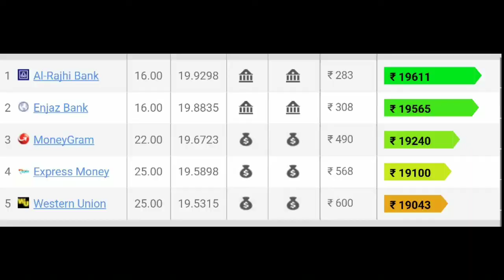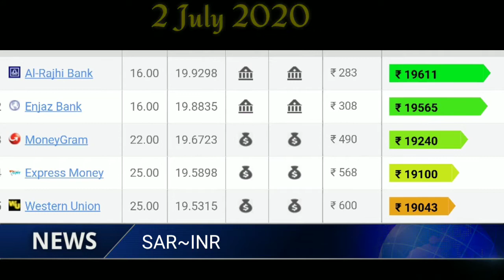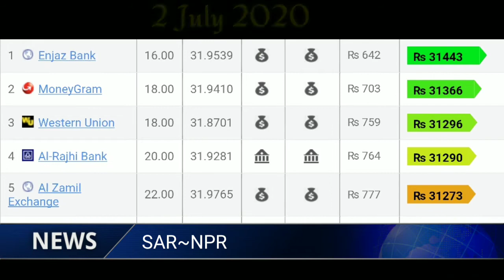gold price today!money transfer!सोना चांदी के ताज़ा भाव!Pure gold price Today,Gold rate today KSA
Hi viewer's welcome to your own channel workana creative.

STC pay Giveaway :--- I'm giving you discount on your international transfer from stc pay. To accept, use code DDVTPY in your next transfer. If you do not have stc pay app, download it

सोना चांदी के ताज़ा भाव जाने अब बिल्कुल आसानी से आपको केवल टाइप करना है या बोलना है - सोना चांदी के ताज़ा भाव और विडियो आपके लिए उपलब्ध हैं अगर आपको जानकारी दी गई अच्छी लगी हो तो सब्सक्राइब बटन पर क्लिक कीजिए और देखें आज की कीमतों के उतार चढ़ाव हर दिन अपने यूट्यूब चैनल पर।

अगर आपको कुछ भी ऑनलाइन खरीदना या बेचना है तो नीचे दिए गए लिंक पर जाकर अपना ऑर्डर बुक करें।

अगर आपको वास्तव में घर बैठे ऑनलाईन से पैसा कमाने की तलाश है तो नीचे दिए गए विडियो लिंक खोलकर देखे और पैसा कमाना start kare.

All copyright's go to  their respective WORKANA Creative channel doesn't own the rights to these  pictures & videos. However if any content owner's would like there image's or footage removed !!!